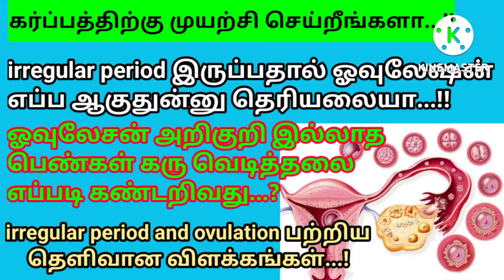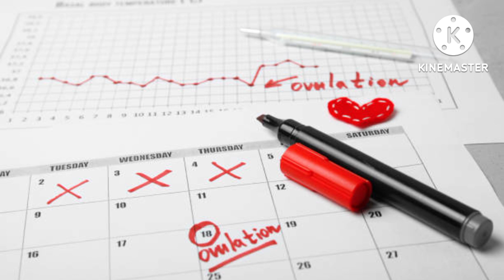கருமுட்டை வெளிப்பாடு எப்ப நடக்குதுன்னு தெரியாம குழப்பமா இருக்கா....